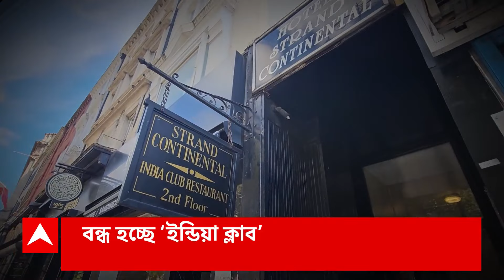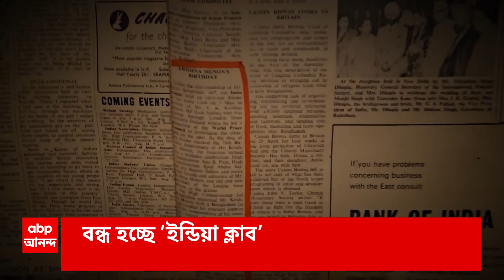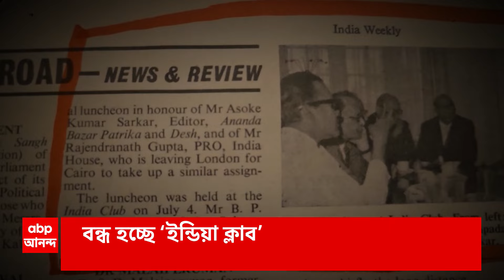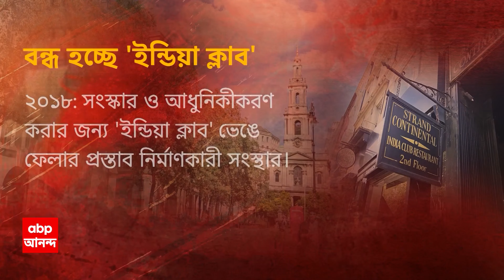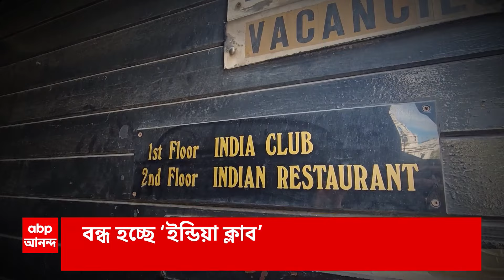London: থেমে যাচ্ছে দীর্ঘ ৭০ বছরের পথ চলা, বন্ধ হচ্ছে লন্ডনের ঐতিহাসিক 'ইন্ডিয়া ক্লাব'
London : থেমে যাচ্ছে দীর্ঘ ৭০ বছরের পথ চলা। বন্ধ হচ্ছে লন্ডনের ঐতিহাসিক 'ইন্ডিয়া ক্লাব'। স্মৃতি আঁকড়ে রইলেন বহু প্রবাসী ভারতীয় ও লন্ডনবাসী। যদিও এর মধ্যে আশার কথাও শুনিয়েছে কর্তৃপক্ষ। ABP Ananda LIVE